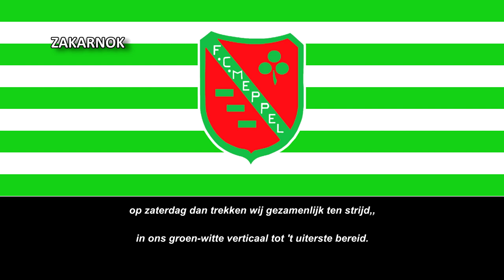Himno del FC Meppel (Clublied FC Meppel)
Página oficial del club:
El FC Meppel es un equipo de fútbol neerlandés con sede en Meppel y fue fundado en 1930.

El club poseía un himno antiguo pero no encuentro grabación, si ustedes poséis uno, no dudéis contactarme por Gmail.